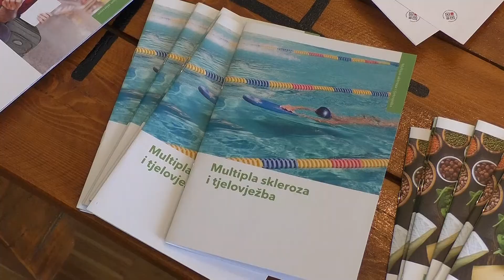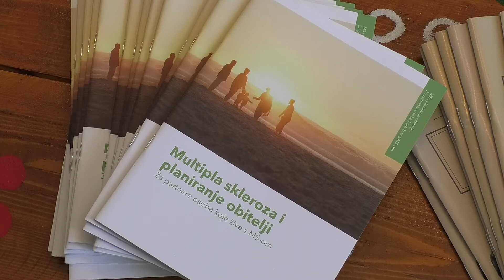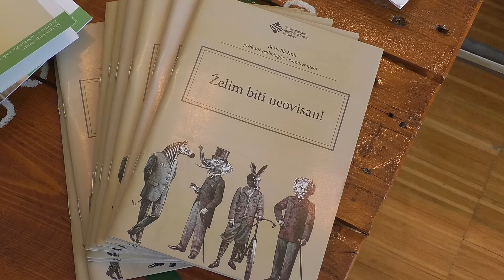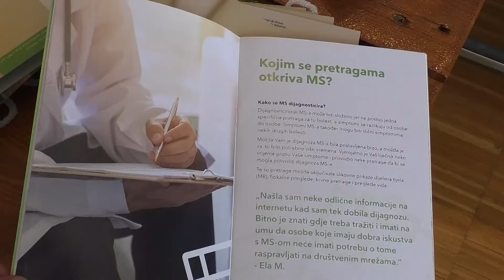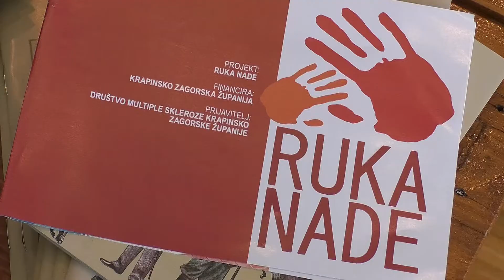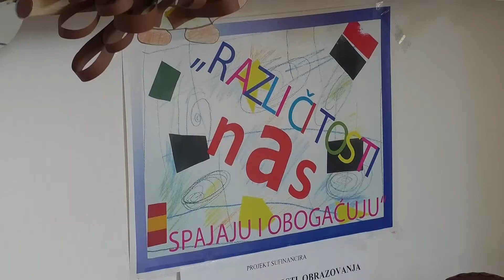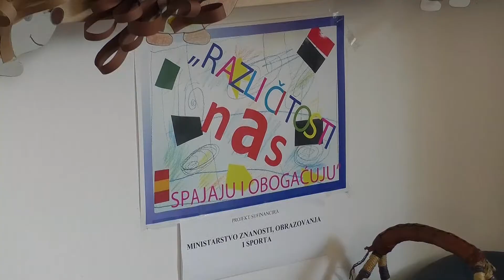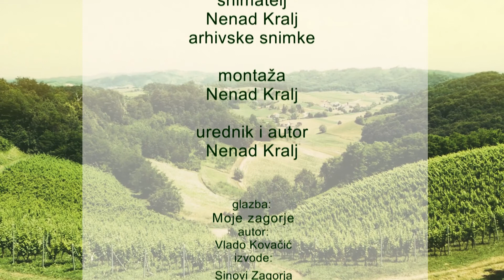Zagorje moje 29.09.21. - Nacionalni dan multiple skleroze, Udruga OSIT u nabavci kombija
Bili smo na obilježavanju nacionalnog dana multiple skleroze a pogledali smo i kak napreduje nabavka kombija za udrugu Osoba s intelektualnim teškoćama iz Krapine. budite z nami lučite nas...